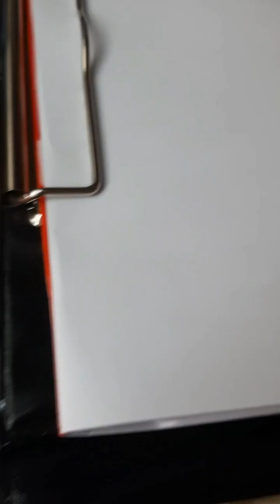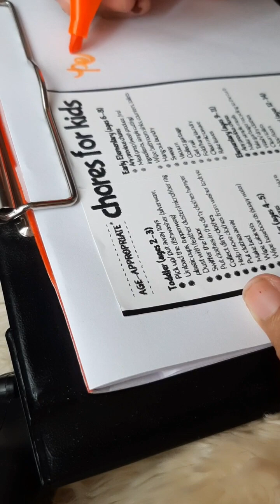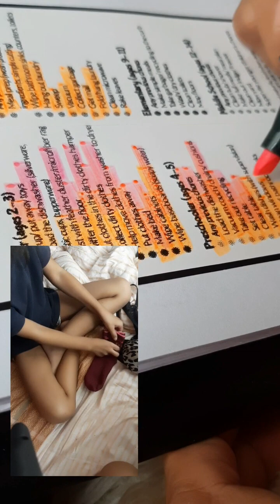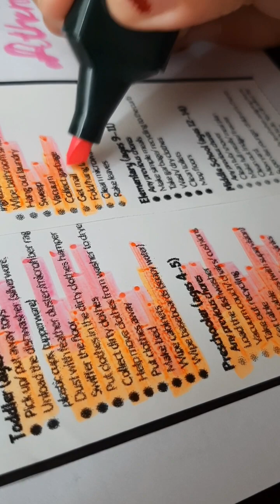Vlog 99 - Signing of contract!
hi guys lots of people doubt me for being a mom...cause? they never see me baby talked them. they never see me gave everything to them. most of the time I gave my kids idioms and tend them to think what's that meaning of it.

my parental method changed constantly based on their age and skill. I may not be the usual parent you see, at least I'm happy of who I am and what I'm doing.

today it'll be another start for my kids preparation to adulthood journey.

yes they only lived as a child once so I make it  memorable, fun, challenging and truly an adventure to them.